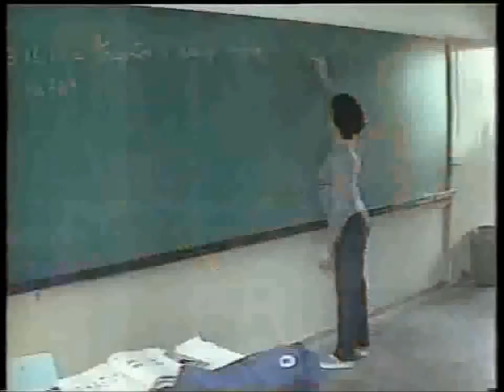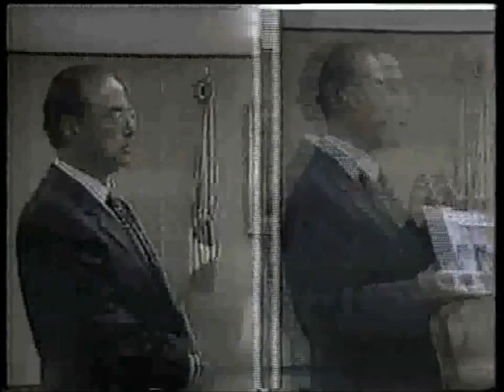Aloysio prefeito 1992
Campanha de Aloysio Nunes para prefeito de São Paulo em 1992.